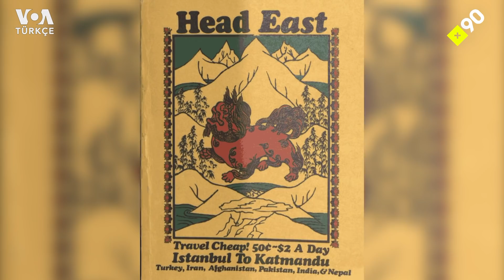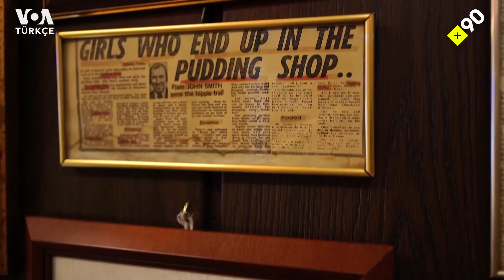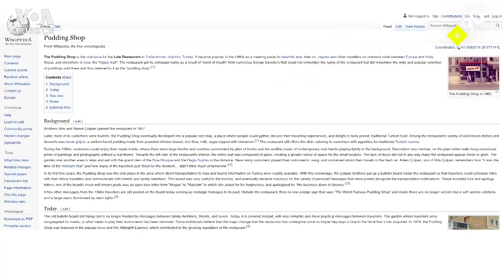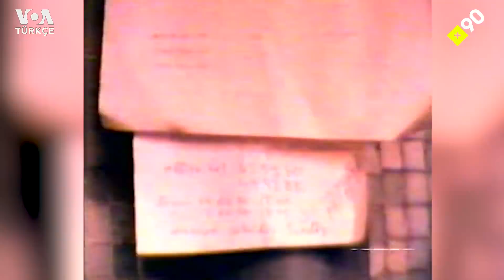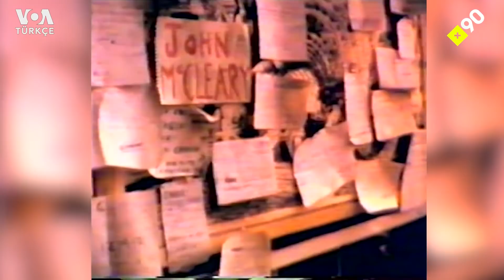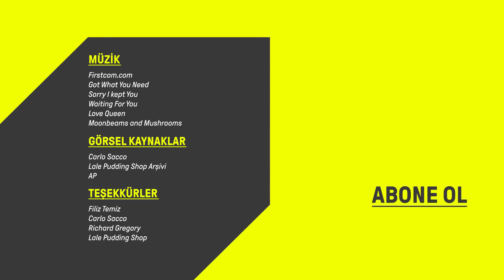Çiçek çocuklar Sultanahmet'te: Pudding Shop I "Bill Clinton bizim eski hippilerdendir"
Sultanahmet Meydanı'nda yer alan Lale Restaurant Pudding Shop, Hippie Trail diye bilinen, Avrupa'dan Katmandu ve Tibet'e kadar uzanan efsanevi hippi yolunun en uğrak mola merkezlerinden biriydi. Eski İstanbul görüntüleri ve 68 kuşağı tanıklarıyla beraber hippilerin İstanbul'undayız.

Hippiler ne istiyorlardı, neden Katmandu'ya gidiyorlardı ve Pudding Shop neden bu kadar önemli bir buluşma noktasıydı? Bu soruları Pudding Shop'un sahibi Namık Çolpan ve döneme tanıklık etmiş Zeynep Oral, Kasım Zoto, Liz Behmoaras, Tuğrul Eryılmaz ve Enis Rıza Sakızlı'ya sorduk.

"Yeryüzünün bütün çirkinliklerinden güzellik yaratmak üzere yola çıkmışlardı."

Çiçek çocukların Sultanahmet'i bu hafta +90'da.